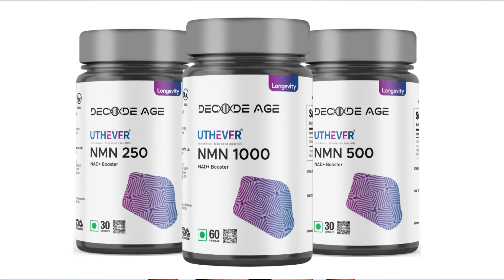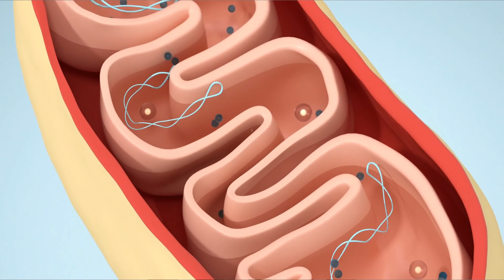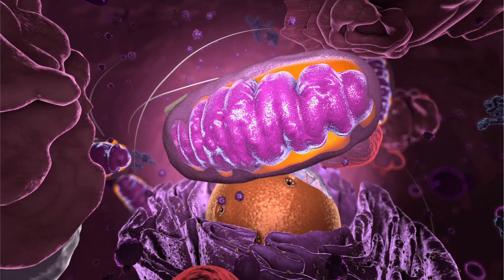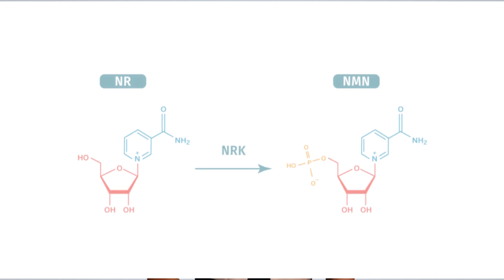NMN | Advantages of NMN | NMN Usage and Safety | Decode Age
NMN or Nicotinamide Mononucleotide increases the levels of NAD+ in the body. NAD+ is an active coenzyme that is involved in more than 500
processes within each and every cell of the body. But, as we age, the levels of NAD+ reduce
in our bodies. Hence, the 500 processes involved in DNA repair, energy production, blood
vessel formation, and many others start shutting down. Maintaining adequate NAD+ levels
increases repair function in the body, and makes sure that the conversion of food to energy
happens without creating any side effects in the cells.
Add Decode Age to your and your loved one's life and lead a healthy life.

0:00 Introduction
0:07 Why NMN Uthever and Purity Evidence of NMN in Decode Age?
0:53 What is an NMN supplement good for and why it is so important?
1:33 What is the best time to take NMN?
1:52 How does NMN slow down ageing?
2:14 Can it be consumed during Pregnancy?
2:36 Can NMN supplements Restore Fertility?
2:50 How old do you have to be to take the NMN?
3:15 How much NMN would the Scientist Take?
4:01 Can NMN help in weight loss?
4:40 Does NMN increase appetite?
5:03 Why should you consume NMN, not Niacin?
5:50 Can NMN be used to Enhance Your Fertility?
6:13 Can it be used to Enhance Skin and Hair?
6:43 Is NMN Safe for Diabetics?
7:24 Does NAD increase Dopamine?
7:45 What is Decode Age Vision?